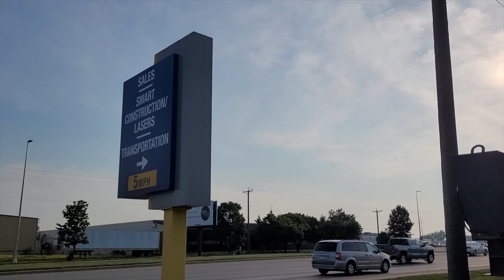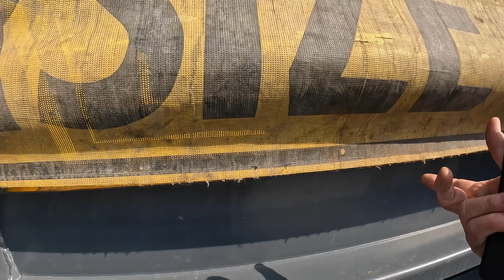Bobtail mit Trailer !! - #570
Heute ist alles anders...

Amazon Wishlist

Postadresse:
Mirco auf Achse
Oakville, R0H 0Y0
Manitoba, Canada

ich habe auch ein eigenes, kleines Forum (ja ich weiß, ich bin halt oldschool):

Die Titel und Interpreten werden unten rechts im Video eingeblendet, wenn ein Song startet... wenn ich es nicht vergesse :)